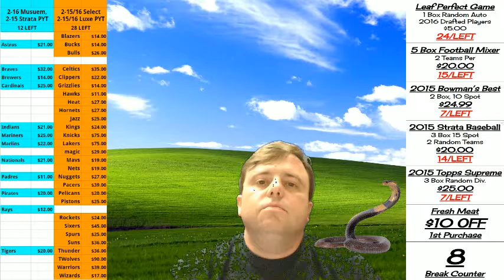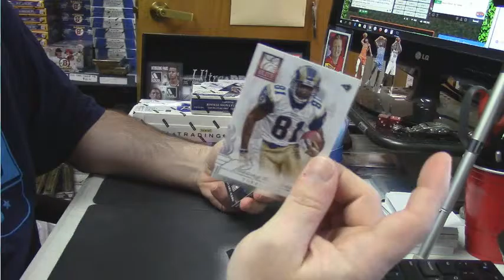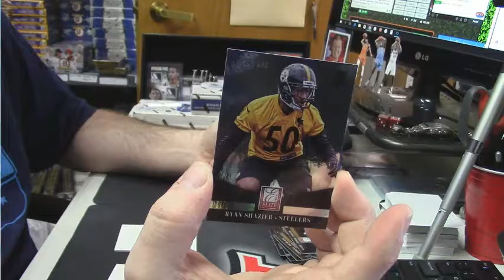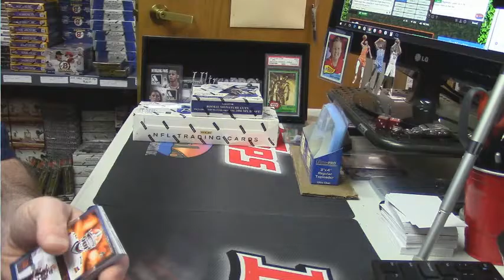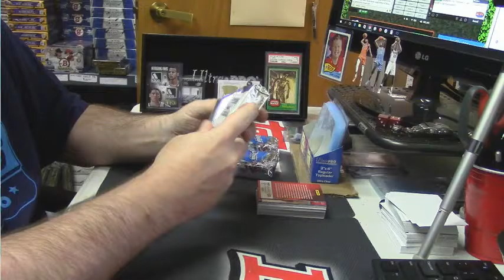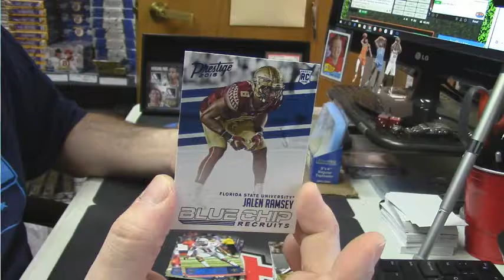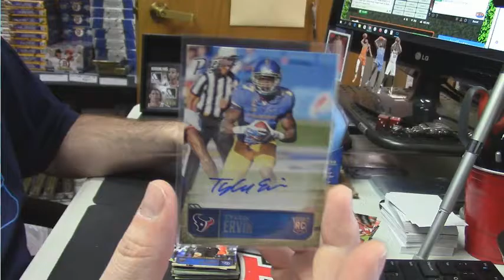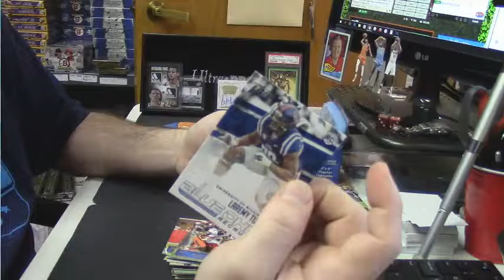3 Box Football Personal Shaw